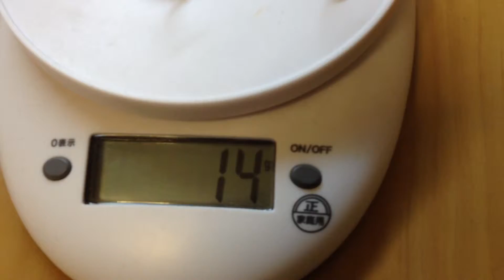【ヘドン】 チャガー スプーク 【オールドルアー】【オールド ヘドン】【OLD Heddon】